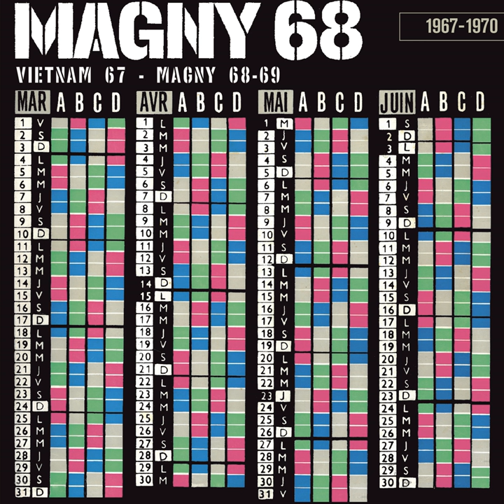Dur est le blé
Dur est le blé · Colette Magny

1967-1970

Lyricist: Luis Soler
Bass: Beb Guerin
Guitar: Michel Bonnecarrère